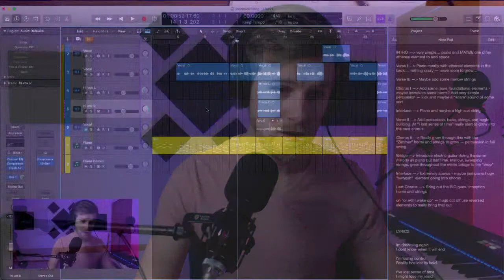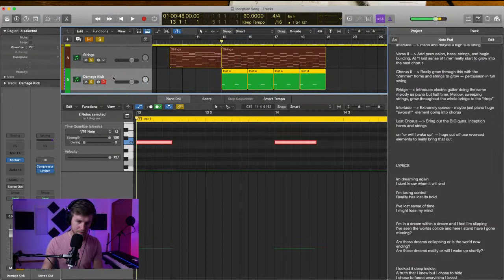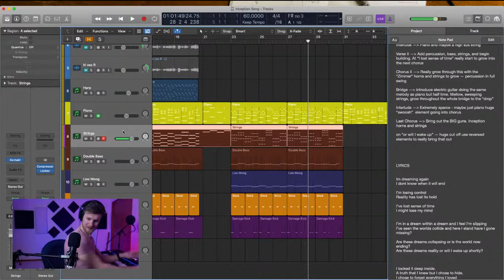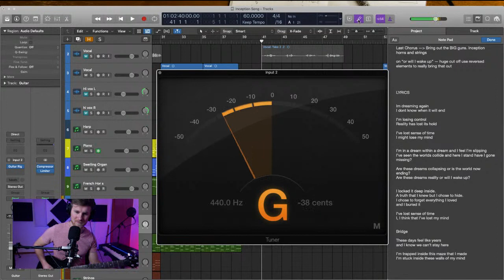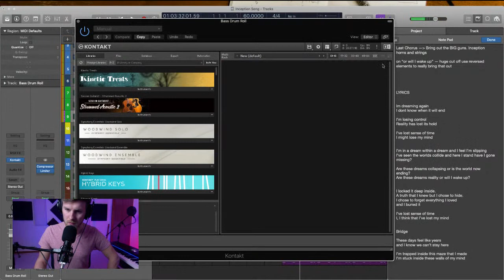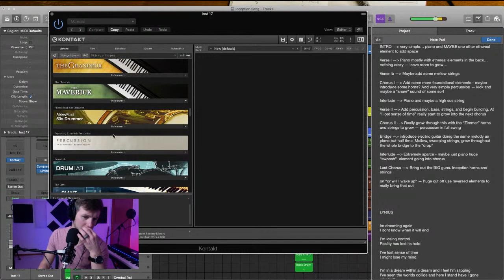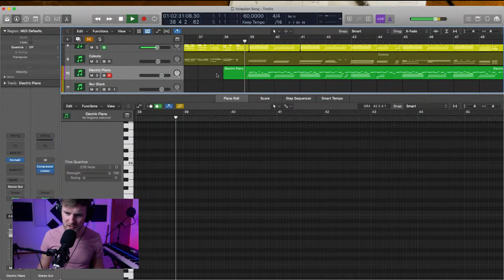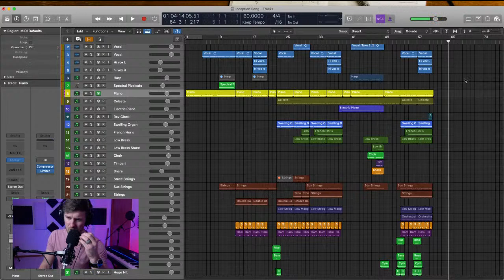Producing a SECRET SONG LIVE!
Live producing! A secret song (I can't tell you here... you just gotta watch!). If you want a free session breakdown here it is